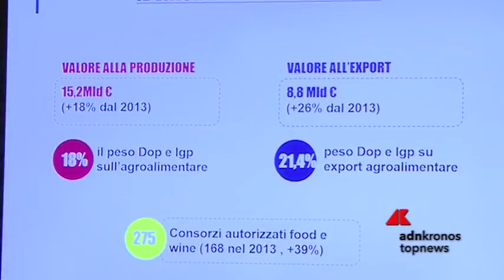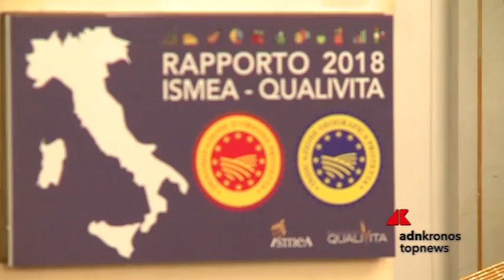Aumenta valore Dop e Igp ma sistema fragile su mercati globali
E’ record di valore alla produzione dei prodotti Dop e Igp  con 15,2 miliardi di euro ma incombono nuovi attacchi sui mercati internazionali, dai dazi alla risoluzione Onu.